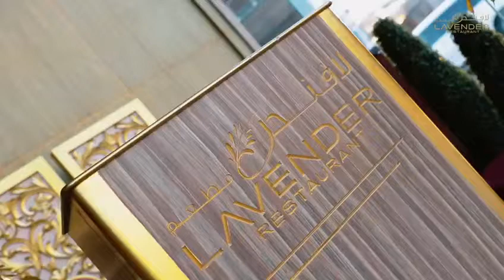Lavender Restaurant by Chef Ali Awarky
Where every element is mastered to perfection